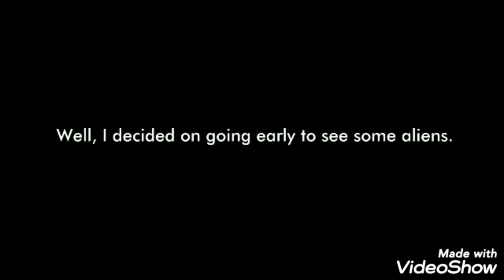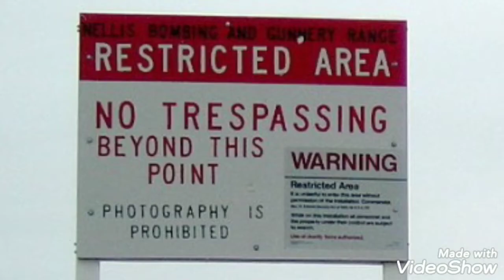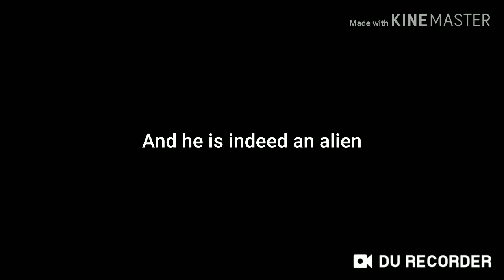WE FOUND HIM!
Don't be stupid and go to Area 51. If you want to see beautiful alien go to Dimash's concerts.